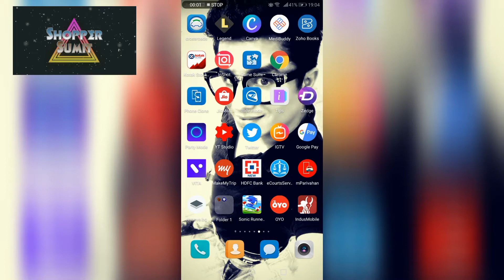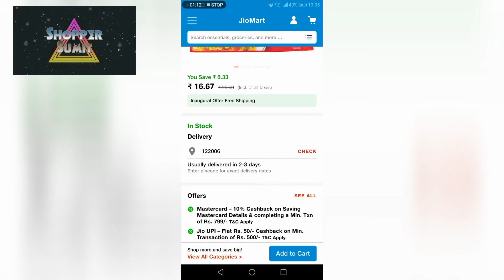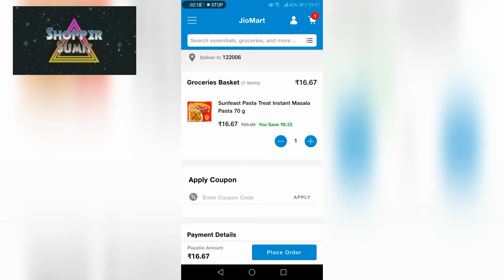16 Rupees Masala Pasta Jiomart vlogs Free delivery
Shopper Sumit is a channels where you will get all discounted price products at one single place with Review and expert advice by Sumit

If you want to know more about products or any information please dm me.

I am sure you will definitely get a good price of all products which noone can beat..!!

This product you can buy on Jio mart if you want to download please click the below link